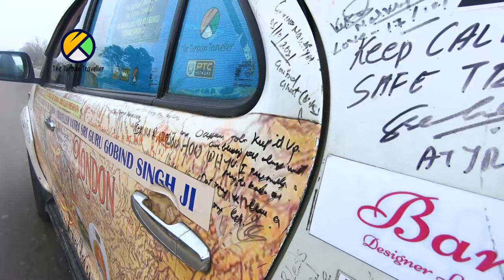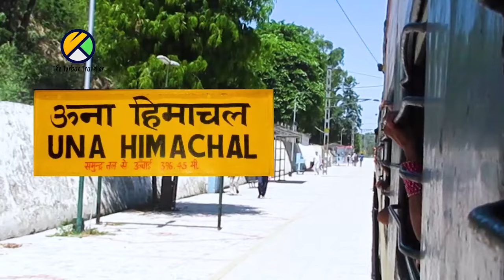EP-56 Gurudwara Saluri Sahib Ji, Saluri, Himachal Pradesh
Gurudwara Saluri Sahib Ji

At this place second battle was fought between Guru Gobind Singh Ji & Pahadi Rajas.

ANCHOR & VOICEOVER
Gursharan Kaur

CAMERAMAN
Omkar Lotankar

ASSIST CAMERA
Sarvesh More

EDITOR
Sawinder Singh

RUNNERS
Vikas, Ajay,

SINGERS
Kanwar Grewal,
Bawa Sahni,
Gagan Sahni
Gurpreet Kaur
Palwinder Singh
Khushwant Singh
Bhai Harihar Singh
Gurmanpreet Singh

MUSIC
Bawa Gulzar

MIX MASTER
Dev

(PTC Network)
Inderjeet Singh

Telecast Mastering
(PTC Network)

DJI
ICMEI
HAKKO
BIMBRA 4x4
BANIRAMMA

SGPC
DSGMC